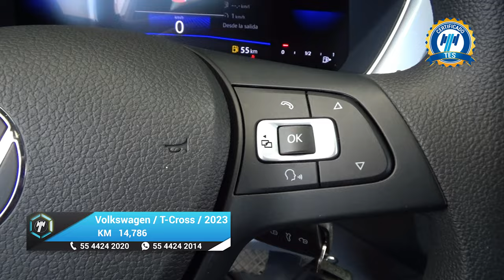Volkswagen / T-Cross / 2023 - 29804